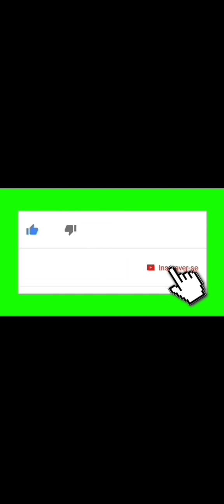construções malucas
casas construídas de forma irada, os famosos puchadinhos com escadas malucas